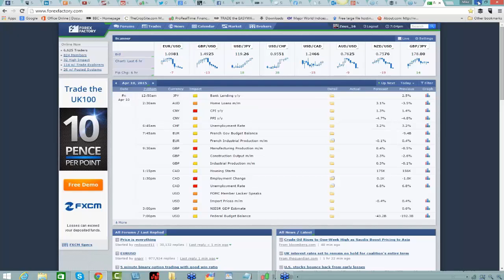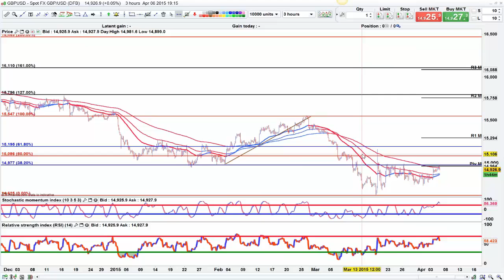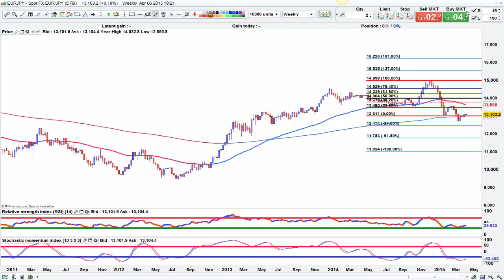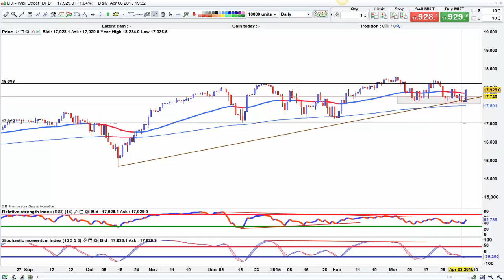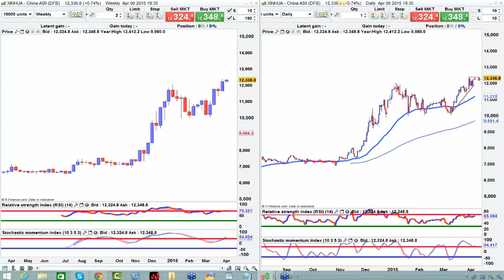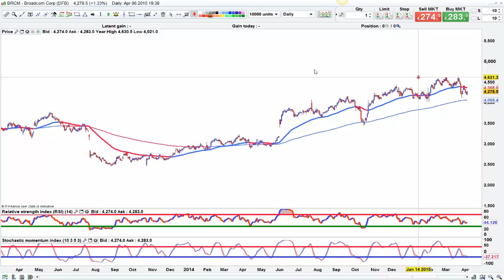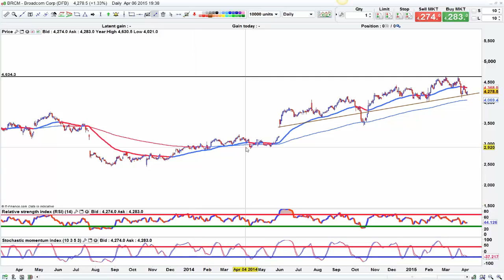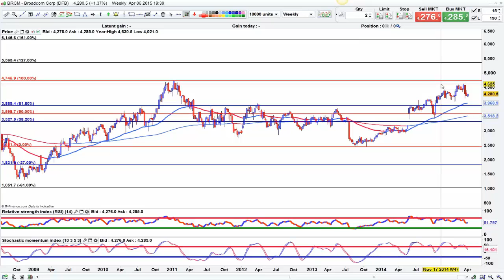Traders' Round Table 6th April 2015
looking for gbp strength and waiting to see if Dow holds up 1st half of the week.